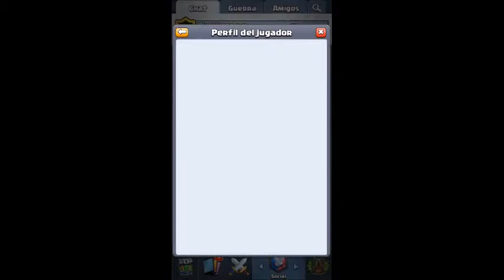ANIVERSARIO DEL CLAN BIG KILLERS o.o GRACIAS A TODOS